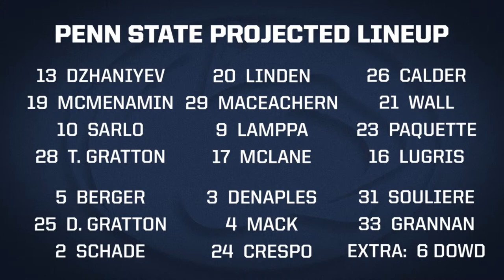Men's Ice Hockey Pregame | Notre Dame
LIVE from Pegula Ice Arena prior to #6 Penn State versus Notre Dame.